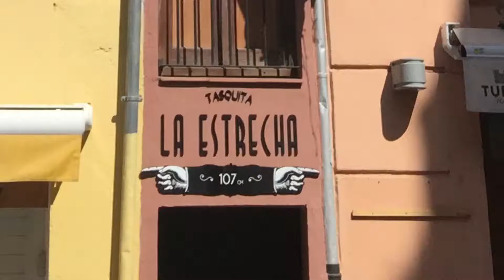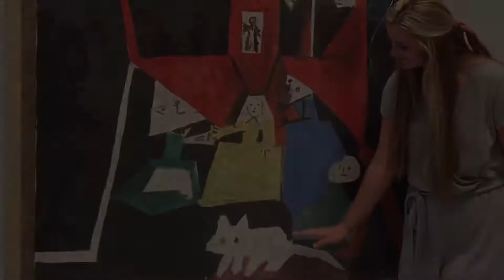Spain - Barcelona to Alicante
Barcelona - Valencia - Alicante